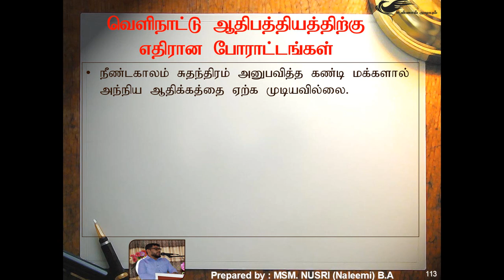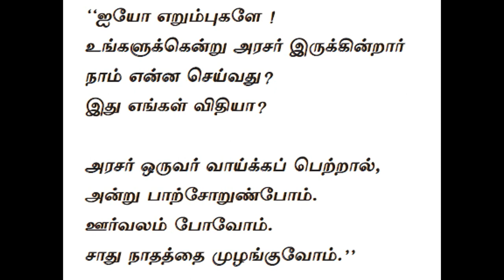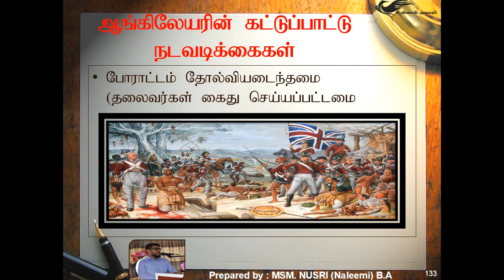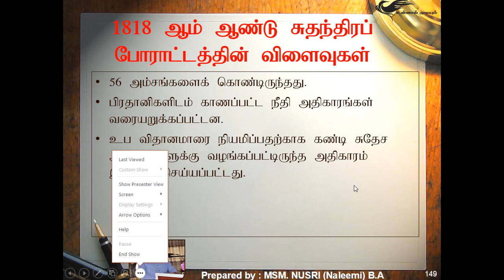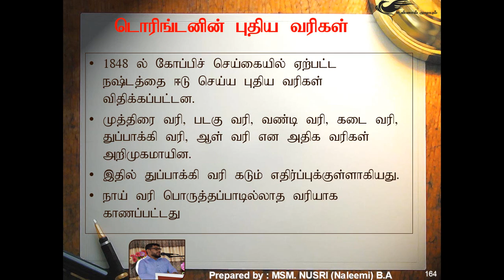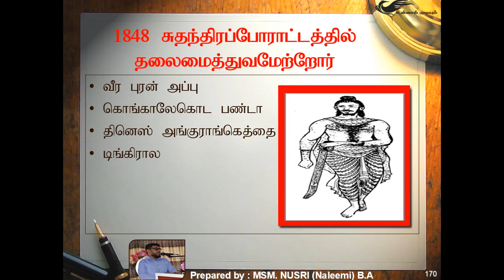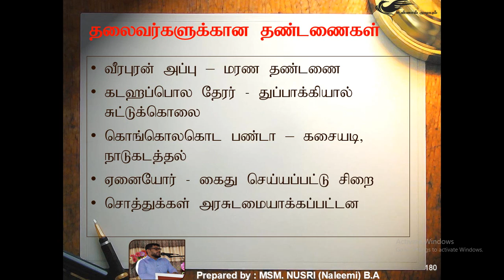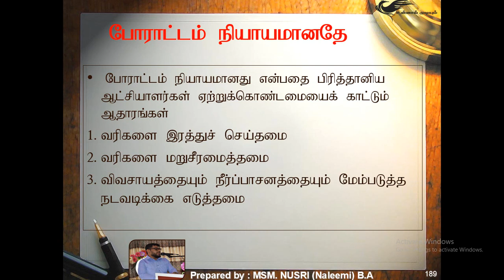வரலாறு - தரம் 11 - அலகு 02 - இலங்கையில் பிரித்தானியர் அதிகாரத்தை நிலைநாட்டல் - பாகம் 02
# 1818 முதலாம் சுதந்திரப் போராட்டம்
#1848 இரண்டாம் சுதந்திரப் போராட்டம்